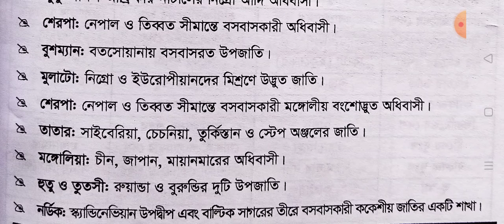পৃথিবীজুড়ে বিখ্যাত কিছু উপজাতি এবং তাদের অবস্থান।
পৃথিবীর বিখ্যাত কিছু উপজাতি এবং তাদের অবস্থান।